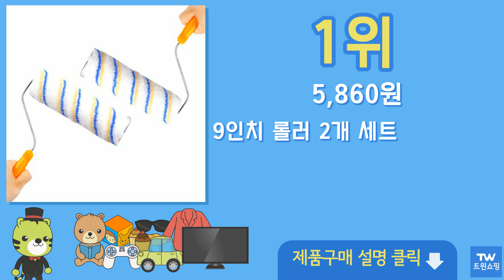페인트 롤러 추천 순위 Top10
구매링크

1위  9인치 롤러 2개 세트  5,860원

2위  깔끔대장 커버하게 롤러 페인트 세트, 1세트  11,610원

3위  9인치 롤러 4단 장대 트레이 세트, 1개  13,900원

4위  비앤티 도장용품세트 대, 1세트  7,330원

5위  팡스몰 롤러 로라 수성 유성 겸용, 3개입, 3개  7,980원

6위  OON Finder 페인트 롤러 핸들 세트, 1세트  15,130원

7위  9인치 1.2M 4단 롤러봉, 1개  9,800원

8위  온새솔 페인팅 롤러 핸들+리필10개, 1개  8,200원

9위  9인치 롤러 2개 3인치평붓 세트 도구, 1개  8,200원

10위  코멧 페인팅 세트 175mm, 1개  6,960원